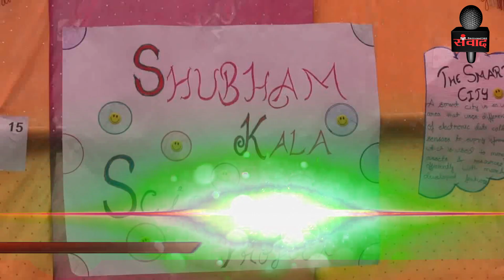ये है रुद्रप्रयाग के बाल वैज्ञानिक, कर चुके है बड़े प्रोजेक्ट्स में काम SAMVAAD365